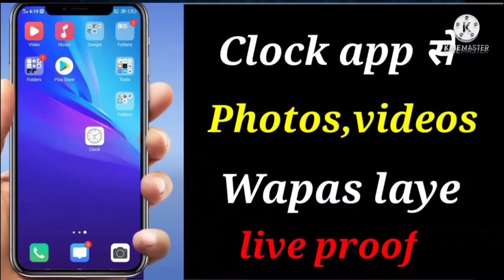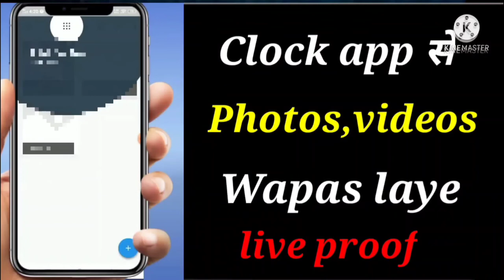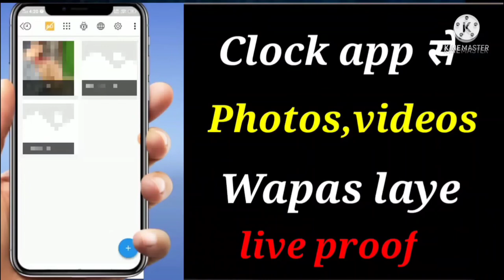Clock app lock forgot password | Clock app lock se delete huye photo wapas kaise laye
Clock app lock se delete huye photo wapas kaise laye | Clock app lock forgot password

Hello friends aaj k iss video me aap sab ko bataya hu kaise aap sab clock app se apna delete photos video wapas la sakte ho or saath hi apne password ko bhi recover kar sakte ho. puri jankari isi video me haii.

Your quries:-
Clock app lock se delete huye photo wapas kaise laye
Clock app lock forgot password
clock app delete photo recovery
clock app ka password bhul gaya
how to recover photos from clock app
clock vault app deleted photo recovery
clock vault ka password kaise tode
clock vault password forgot
clock app ka password kaise change kare
clock vault app
technical waqar
hindi
photos videos kaise recover kare
how to recover delete photos
photos hide app